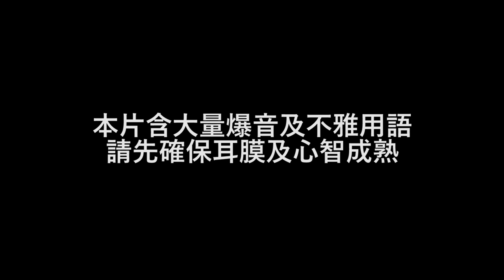🔫冠賢🔫迷因MEME！看冠賢學英文 Watch GUNGUNO to learn English by LAI